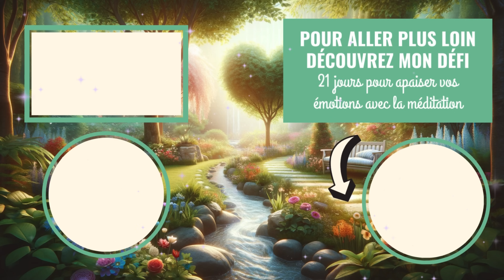Sieste Magique : Hypnose guidée sous les Cerisiers du Japon I 30 min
🌸 Sieste Hypnotique : Évasion ressourçante sous les Cerisiers en Fleur du Japon 🌸Bienvenue dans un voyage apaisant au cœur de la splendeur du Japon, où les cerisiers en fleur tissent un tableau de tranquillité et de renouveau. Laissez-vous guider dans cette sieste hypnotique, une pause ressourçante pour régénérer votre énergie et éveiller vos sens à la beauté de la nature.

🌺 Votre escale de sérénité :
Détendez-vous sous le doux pétillement rose des cerisiers, enveloppé dans un calme profond. Cette hypnose guidée vous transporte dans un sanctuaire de paix, permettant à votre esprit et à votre corps de se ressourcer pleinement. Le timing des 30 min de sieste est parfait pour pouvoir retrouver de l'énergie sans empiéter sur trop de temps de votre journée. Offrez vous cette pause bien méritée pour continuer la journée avec énergie et bonne humeur.

🌿 Bienfaits de votre sieste :
👉Revigorez votre esprit fatigué
👉Apaisez vos pensées agitées
👉Renouez avec une énergie intérieure lumineuse

🍃 Pourquoi cette sieste est unique ?
L'alliance de la voix guidante et des sons captivants de la nature crée un cocon de détente, idéal pour une sieste réparatrice. Que vous cherchiez à échapper à l'agitation quotidienne ou à trouver un moment de pure évasion, cette expérience est un cadeau pour vos sens.

🌸 Rejoignez-moi pour cette sieste sous les cerisiers

🌈Rejoignez les Jardiniers du coeur Investi et Soutien pour bénéficier d'avantages exclusifs devenant Souscripteur :

💖 Découvrez *ma chaîne secondaire  @5min-de-meditation  pour y découvrir des méditations courtes* de 5 min seulement pour bien débuter la méditation.

🎁 Téléchargez ma Box de Bienvenue 🎁

Avec ses 3 podcasts exclusifs à télécharger en MP3 en vous inscrivant à ma Newsletter : commencez à prendre soin de vous et des vos émotions dès maintenant gratuitement

💛 *Rejoignez la communauté privé des Jardiniers du Cœur sur Youtube*
Soutenez la chaîne et accédez à des podcasts exclusifs supplémentaires, mes audiolivres et mes LIVES en replay. Découvrez toutes les options de souscription

💚 *Transformez votre vie en 21 jours en apaisant vos émotions avec la méditation*

💙 *Retrouvez la sérénité avec la Zen Box*
Formation de 21 jours pour cultiver l’équilibre émotionnel avec l’hypnose (spécial hypersensibilité)

🌟 Découvrez des ressources gratuites pour cultiver votre bien-être émotionnel 🎁

👉 *Le tourbillon des émotions - LE JEU QUI RENFORCE LA CONFIANCE DES ENFANTS* 🎁

💫 *Qui suis-je ?* 💫

Je suis Julia Decugis, Psychologue, Psychothérapeute, et votre guide sur le chemin de l'émotion. Découvrez mon univers